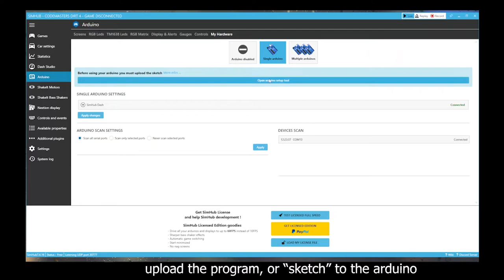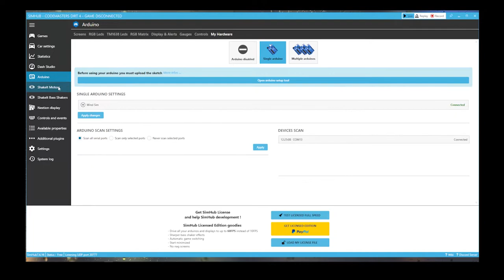DIY cheap immersive Wind Simulator for Sim Rig using Arduino.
I made a simple wind simulator for my sim rig. It is a very cheap DIY project using my old Arduino UNO, bought the Arduino MotorShield v2 module, and use some old unused CPU casing fans, 12v adapter, and leftover IKEA brackets and screws in my toolbox.

Made in Malaysia 2022.

Arduino Motorshield V2 module
2 x 120mm, 12v DC fan. I'm using 2 pin, and 0.8A fan.
1 x 12v 1A DC power adapter which i recycled from a broken device adapter
A couple of L brackets

I'm also using SIM HUB to interface the telemetry from the game to the arduino.

The game is Forza Horizon 5. It also works with any game that supports exporting telemetry data, such as Assetto Corsa, F1, and even Euro Truck Simulator 2.

This is just an initial test. Planning to perform some upgrade on the fan placement and ducting later, so let's just wait for a version 2 video once the ducting arrived!